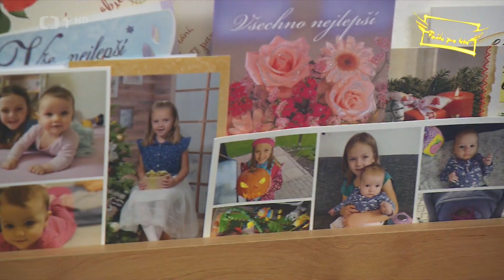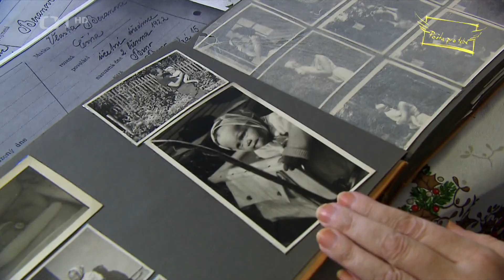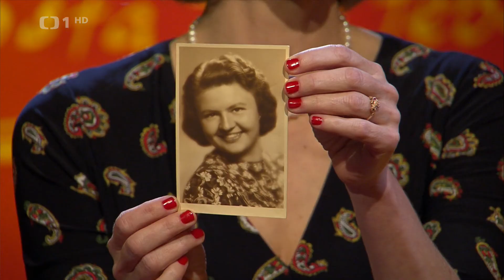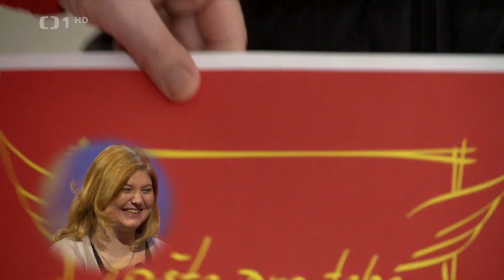Pošta pro tebe-24.04.2022